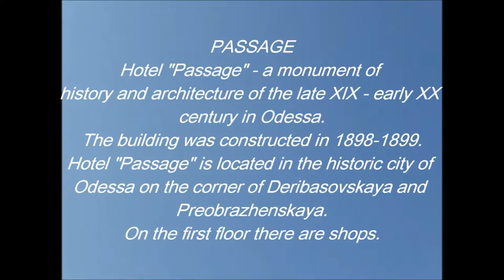Одесса. Гостиница «Пассаж». / Odessa. Hotel "Passage".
Одесса. ПАССАЖ.
Гостиница «Пассаж» — памятник истории и архитектуры конца XIX — начала ХХ века в городе Одесса.
Здание было построено в 1898—1899 годах.
Гостиница «Пассаж» расположена в исторической части города Одессы на углу улиц Дерибасовской и Преображенской.
На первом этаже расположены магазины.

Odessa. PASSAGE.
Hotel "Passage" - a monument of history and architecture of the late XIX - early XX century in Odessa.
The building was constructed in 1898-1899.
Hotel "Passage" is located in the historic city of Odessa on the corner of Deribasovskaya and Preobrazhenskaya.
On the first floor there are shops.